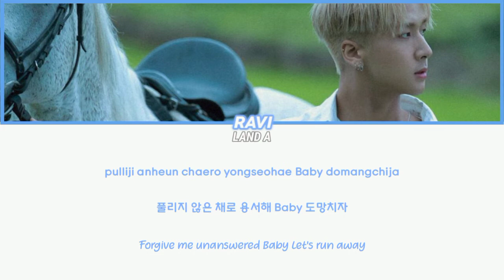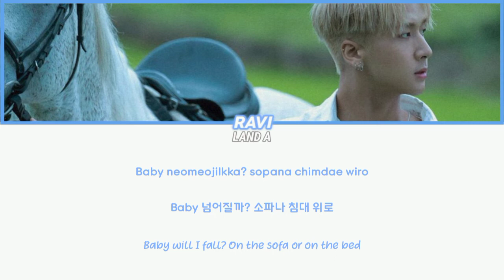RAVI '유턴 (U-TURN)' Lyrics Video (ROM/HANGUL/ENG)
Original singer: RAVI 라비
Title: 유턴 (U-TURN)
Album: SUMMER EP
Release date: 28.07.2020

English translation: Naver PAPAGO (ROUGH TRANSLATION)